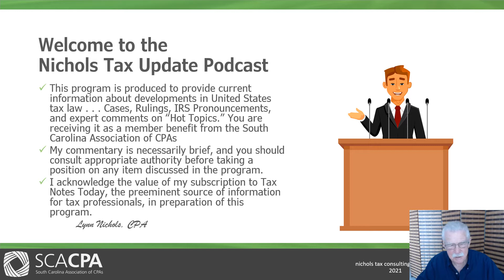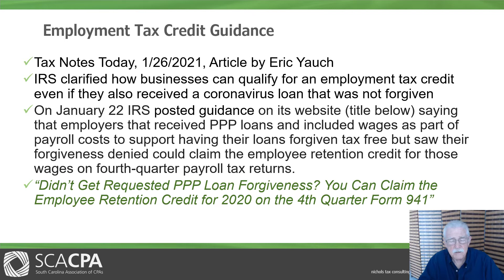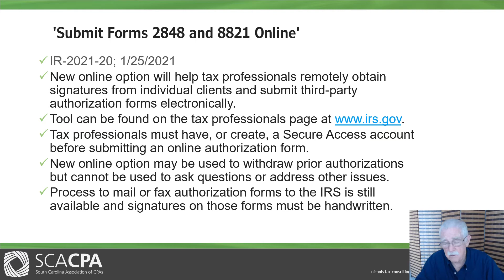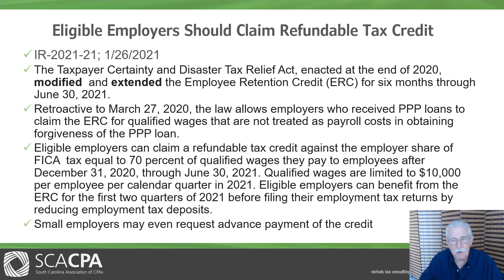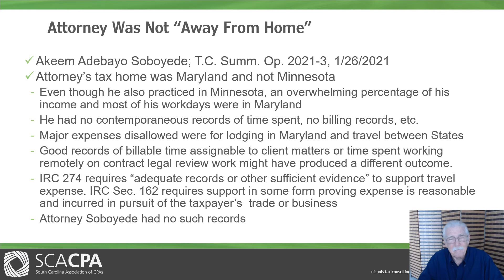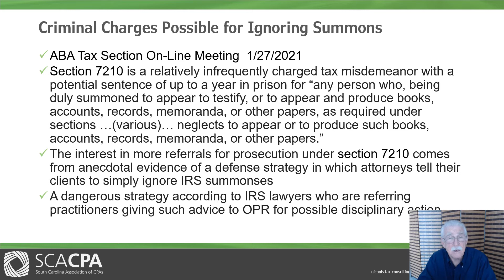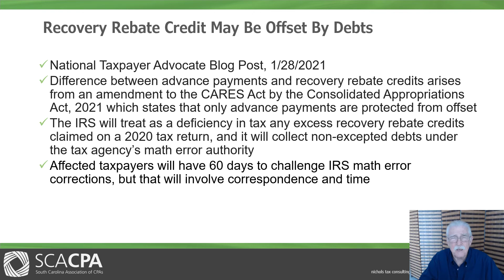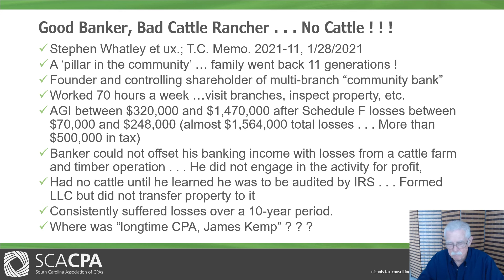Nichols Federal Tax Update (Week of Feb. 1, 2021): Employment Tax Credit Guidance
Welcome to the Federal Tax Update Podcast, hosted by Lynn Nichols. This is presented as a member benefit by the South Carolina Association of CPAs. Topics in this installment also include:

• Farmer Wife Can’t Deduct Losses – 7 Years of Fails
• Online Option for Sending Authorization Forms
• Employers Urged to Claim Extended Employee Retention Credit
• Attorney was Not “Away From Home” – No Travel Expense
• IRS Threatens Criminal Charges for Ignoring Summons
• IRS May Snag Recover Rebate Credit to pay Taxpayer’s Debts
• Cattle Farm with No Cattle – No Deductions